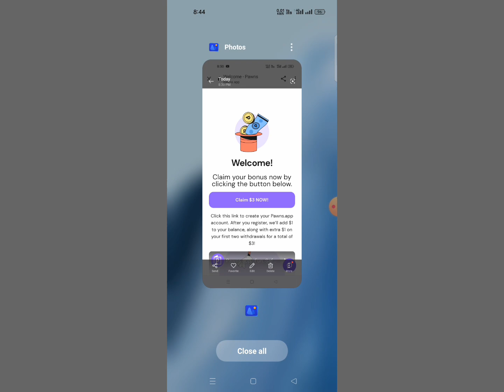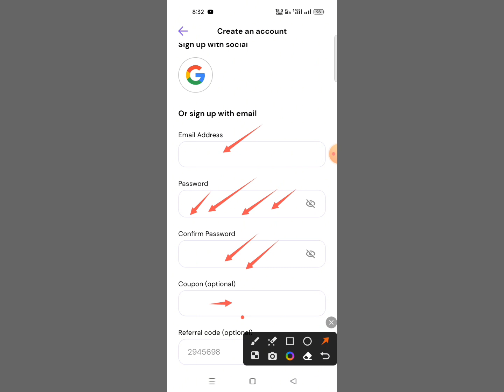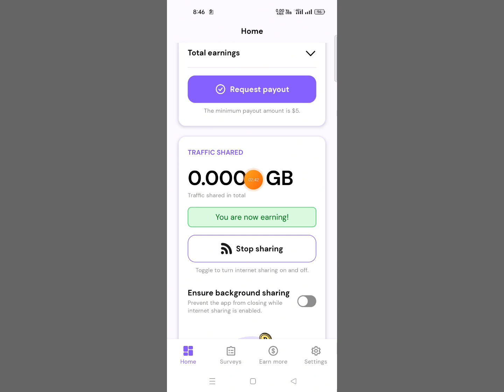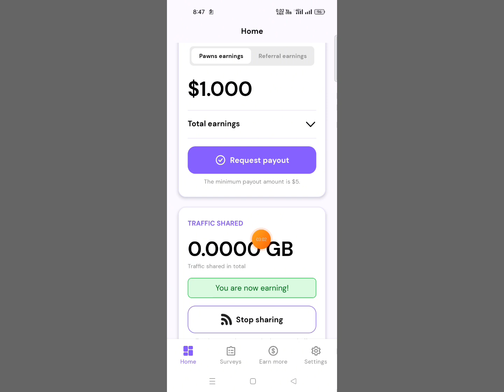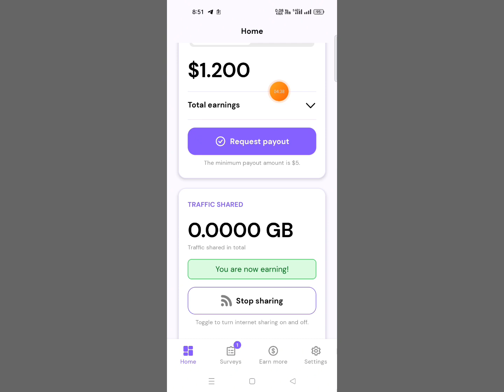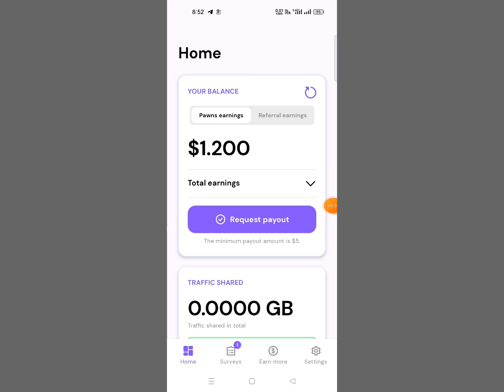সার্ভে করে ইনকাম। earn money survey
📣যে কোন অর্রিং অ্যাপ/সাইট/ইউটিউব চ্যালেন প্রোমট করতে যোগাযুগ করুন Imo__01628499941

income app
free money
data entry jobs
typing jobs
earn money
Make money online 2023
make money on Paytm cash
Paytm cash withdrawal
Indian best earning site
money writing
earn money typing